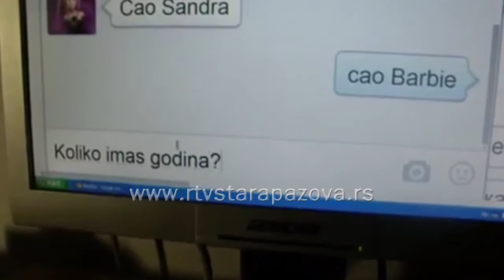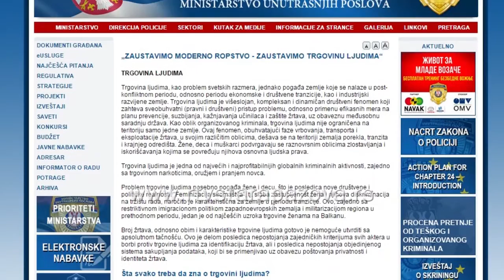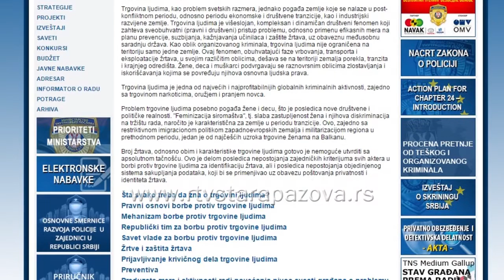Dan bezbednog interneta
Dan bezbednog interneta 9. februar, je prilika da se mladima, koji najviše i koriste globalnu mrežu i mobilne telefone ukaže na opasnosti koje nosi svremeni način komunikacije. U Srbiji se ovaj dan obeležava pod sloganom "Odigraj svoju ulogu za bolji internet".